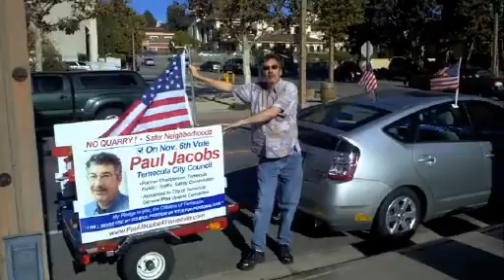Paul Jacobs Campaign Trailer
Temecula City Council candidate Paul Jacobs and his campaign trailer encouraging people to vote on November 6, 2012